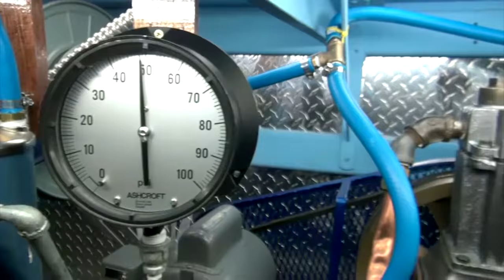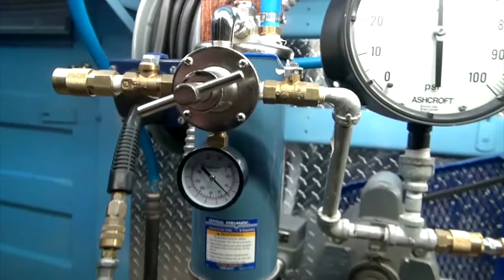What's neat - Jan 2017 column | Model railroad tips | Model Railroad Hobbyist | MRH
- MRH What's Neat columnist Ken Patterson's January 2017 What's Neat column: 1) Modeling on the road with Michael Gross; 2) The ultimate track cleaning tool; 3) Airbrushing tools; 4) Removing dust from scenery; 5) Indoor model railroad photography; and 6) More tips, photos, runbys, and even some bloopers! Part of the January 2017 issue of Model Railroad Hobbyist magazine.